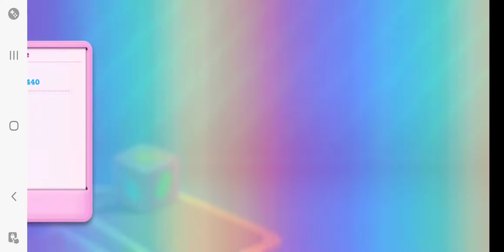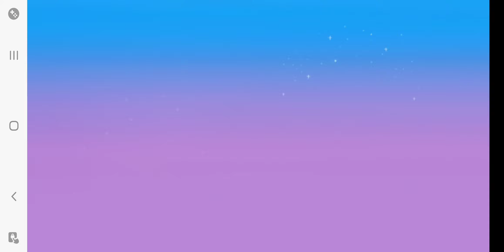Candy Crush Soda Saga 😑😑